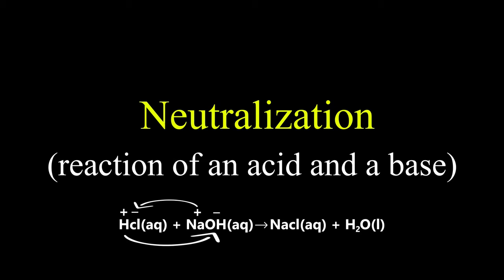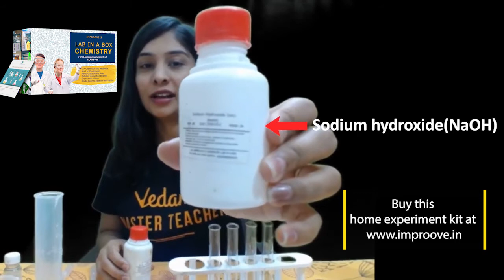Class 10 Chemistry practical experiment: Neutralization reaction with Improove Chemistry Kit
You can purchase the kit for doing these experiments (along with many other exciting activities)